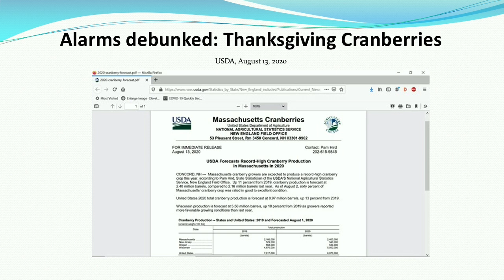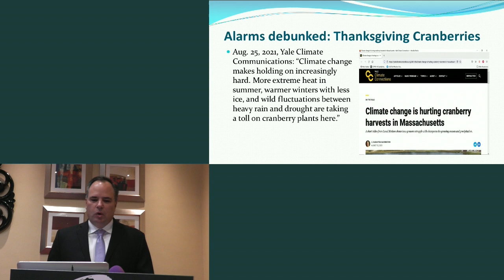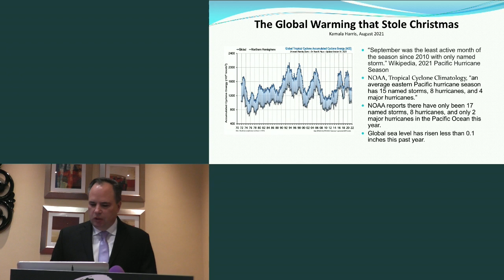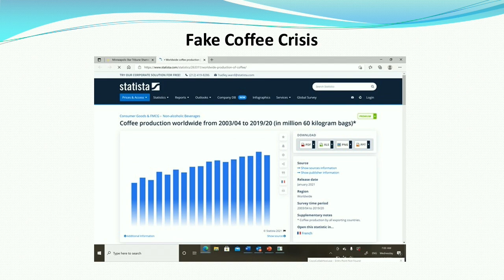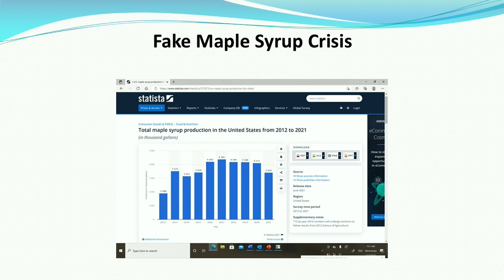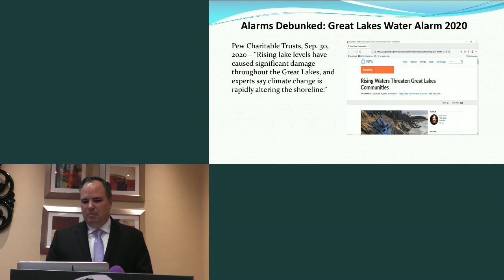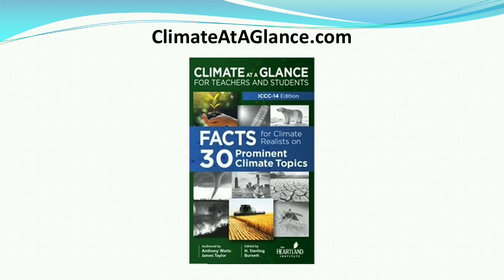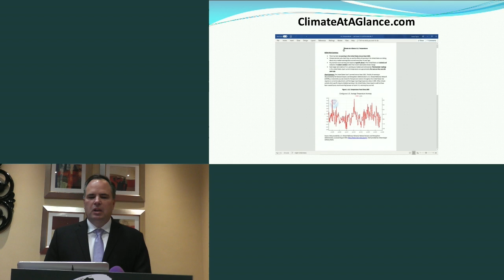Climate Fiction vs Climate Reality - James Taylor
James Taylor, president of The Heartland Institute, discusses fiction vs. reality in the climate change debate.

Fiction: Climate change is causing starvation due to reductions in crop production.
Reality: A modestly warmer Earth with higher CO2 concentrations is leading to record crop production year after year. Support more content like this by giving a tax-deductible donation to The Heartland Institute.